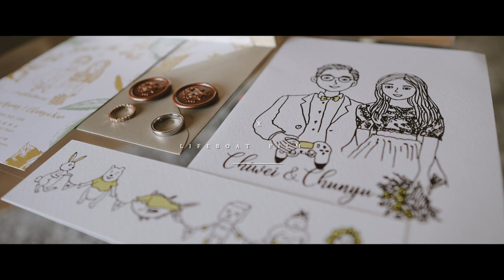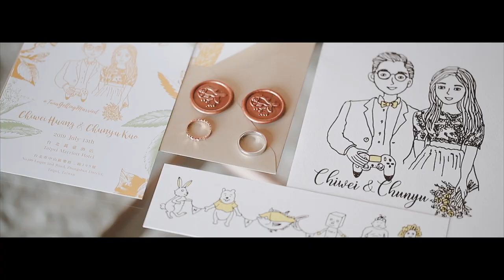Rocky + Nikki ＠台北萬豪酒店 | SDE快剪快播．婚禮錄影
生活艇LifeBoat Film
Lifeboat Film. 從生活出發，將生活中的體驗與感受
轉化成一幕幕美好的畫面，用獨特的視角紀錄生活樣貌
用專業製作與詩意的影像 ，創造有溫度的電影質感影片

婚禮錄影 快剪快播 婚禮紀錄 海外婚禮
活動紀錄 形象廣告 戶外婚禮 動態婚紗
萬豪酒店 婚禮MV   美式婚禮 教堂儀式
自然有溫度的電影質感婚禮mv